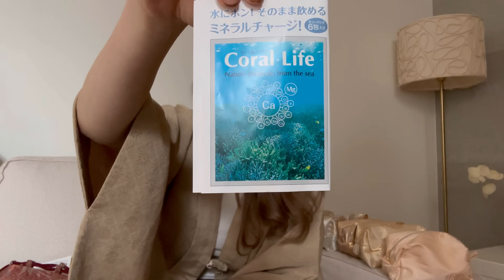Spouštím svůj e-shop s japonskými produkty🇯🇵🤍 Co vše tam najdete?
Ahoj🫶🏼
Link k e-shopu bude zde v pozdních odpoledních hodinách českého času, nejspíš kolem 16:00.
Jakékoliv dotazy ohledne eshopu ráda zodpovím v komentářích. Mějte se krásně☺️